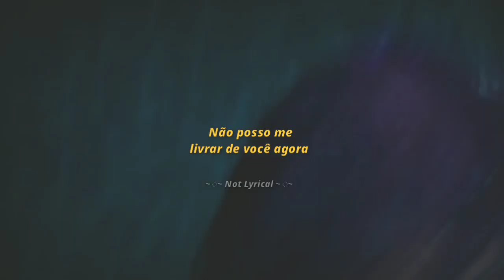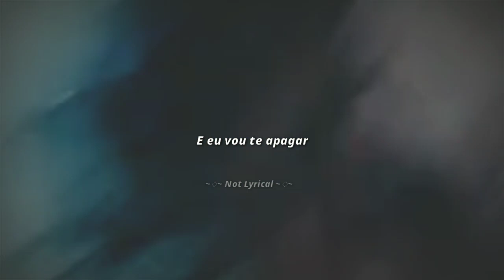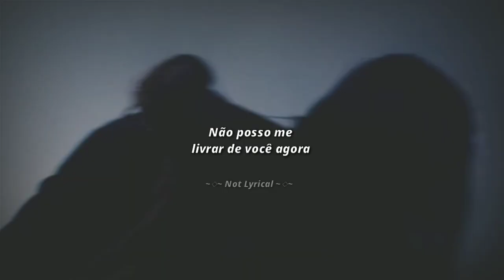Kim Dracula - Drown (Legendado//Tradução) [Clipe Oficial]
Kim Dracula - Drown (Lyrics)

                                     "Drown"

And you smiled for the last time in my life
I hope you fucking drown (toxic)
I hope you fucking drown

I'm not fucking around
Baby we've been helpless lately
I can't get rid of you now

And I'll erase you
But I'd die to save you (to save you)

(Tick tock, tick tock, tick tock, tick)